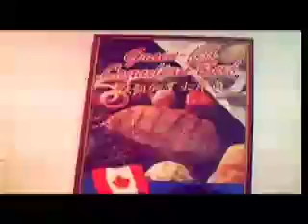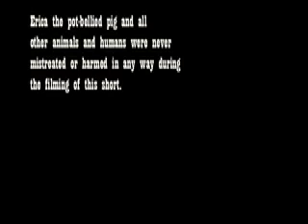in Taiwan we....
Sash, neil and friends in Taiwan